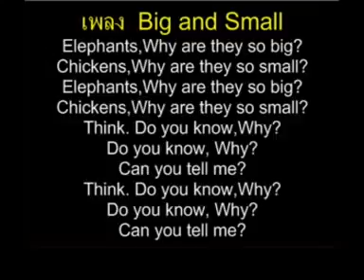028+Big and Small song+primary english song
2 in the bank searching type "ประชุม แรงกสิกรณ์" or prachoom rangkasikorn
3 click left on the name "ประชุม แรงกสิกรณ์" or prachoom rangkasikorn
4 click on playlist ,choose playlist that you want to know and playload
6. If you see that there are useful, please share continute,sir.

1 เปิดเว็บ youtube.com
2 ที่ช่องค้นหาพิมพ์ ประชุม แรงกสิกรณ์ หรือ prachoom rangkasikorn
3 คลิกซ้ายบน  ประชุม แรงกสิกรณ์ หรือ prachoom rangkasikorn
4 ออบชั่น เพลย์ลิสต์ เลือกเพลย์ลิสต์ที่ท่านสนใจ และเพลย์โหลด
5 ขอบคุณที่ติดตามชมและให้ข้อติชม มีความสุขกับการเรียนรู้กันทั้ง บ้าน วัด โรงเรียน
6 ถ้าเห็นว่ามีประโยชน์ กรุณาแชร์ต่อไปครับ
update Friday 13 September 2562+0414
kkkk